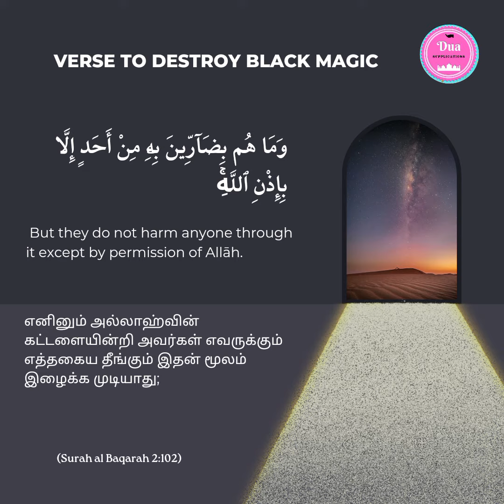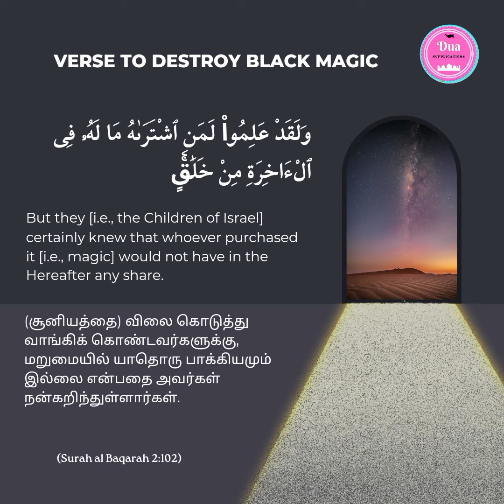Surah Baqarah | Black Magic | Protection Evil Eye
"This verse is recited in Ruqyah to seek protection from black magic and its harmful effects."

there are many such verses & duas to seek protection from black magic & evil eye.

Follow our channel for updates.

May Allah protect us from evil.